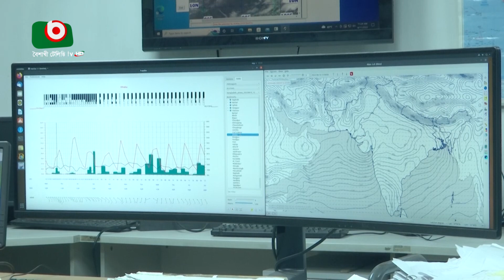লঘুচাপে বঙ্গোপসাগর এখনও উত্তাল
লঘুচাপে বঙ্গোপসাগর এখনও উত্তাল | Azmi | 11Aug22